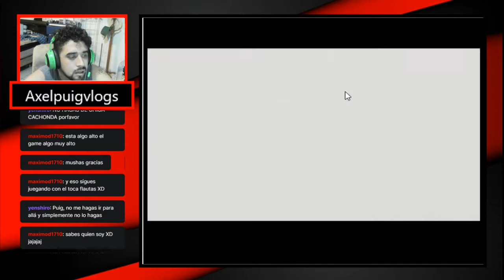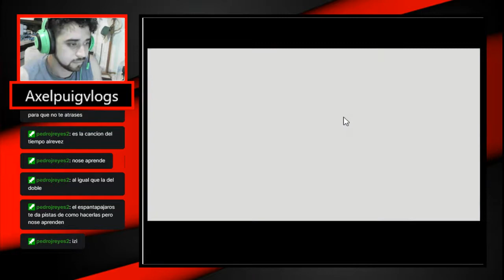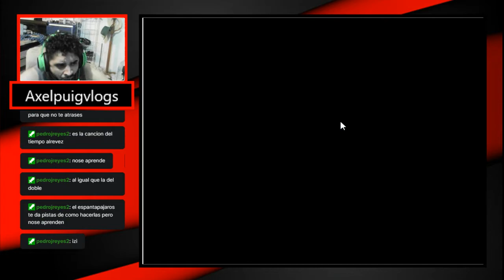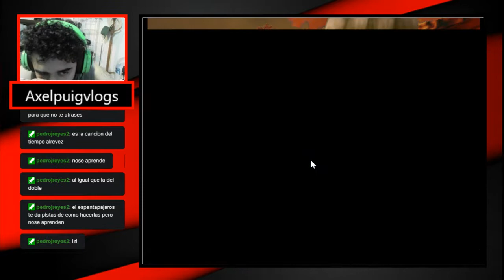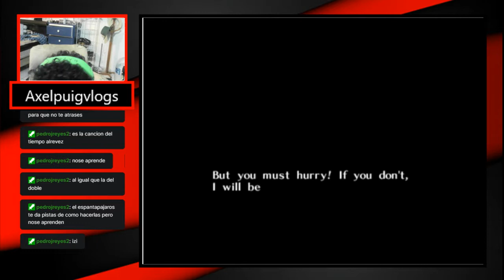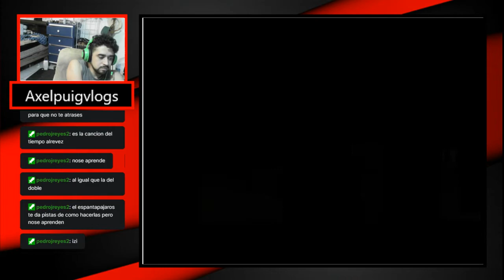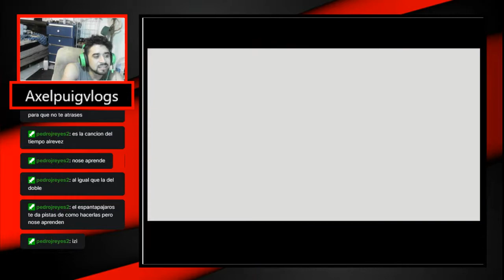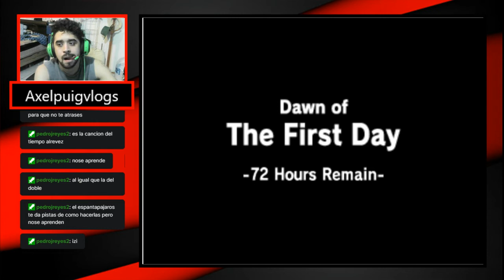Birracial-The legend of Zelda: Majoras Mask cap 3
No soy bienvenido en ningun lado :'(